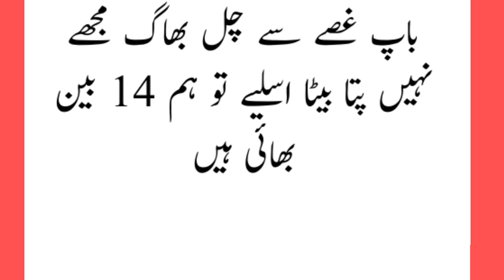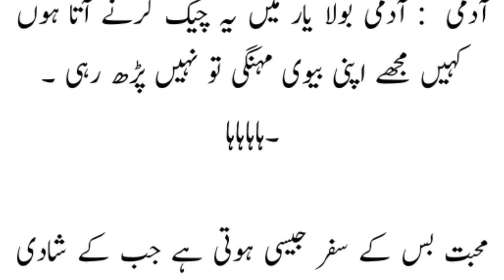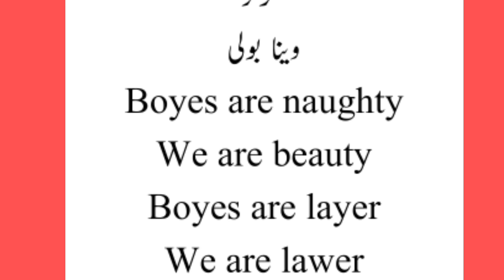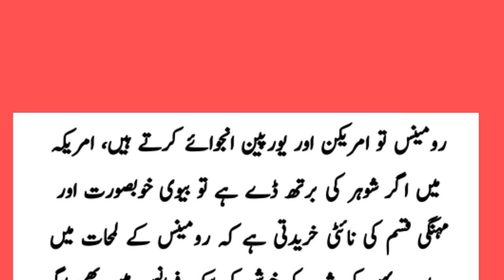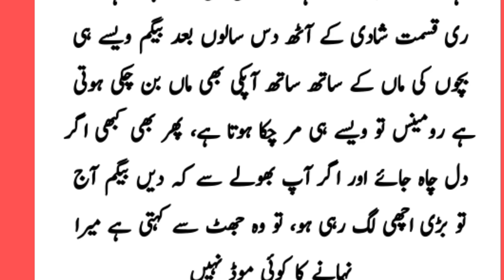Aj ka Lateefa |Funny 🤭😁😆Jokes in Urdu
2023 joke in urdu
Aj ka latifa
Dirty joke
Hindi latefay
suhag rat jokes
girls vs boys jokes
chutkule
new latefay
Foji latefa
pathanjokes
sardar jokes
dad jokes
urdu jokes
hindi jokes

2022 funny joke in urdu
2022 funny jokes in urdu
2023 jokes in Urdu
Dirty jokes

funny jokes . hindi jokes . funny lateefy . quotes . urdu poetry . urdu story . motivational story